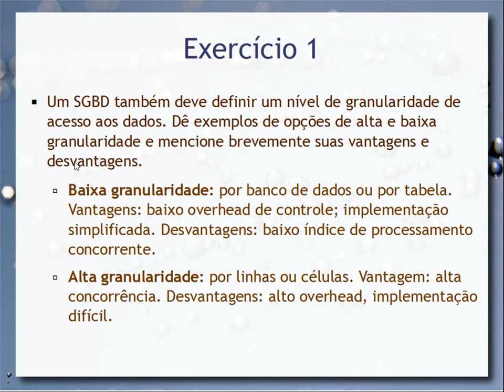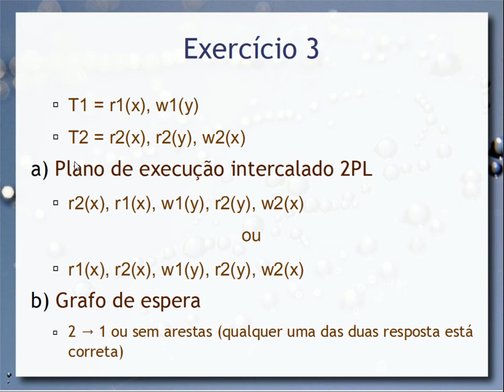Controle de Concorrência (exercícios) - Aula 21 - Bancos de Dados 2015.2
Exercícios de controle de concorrência referentes à aula 20.